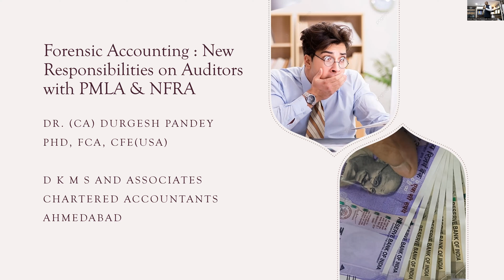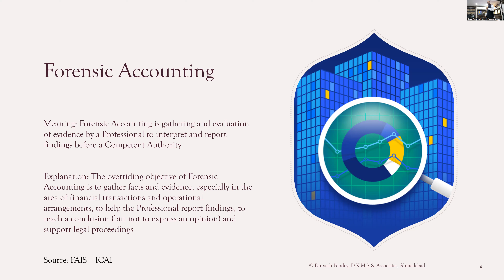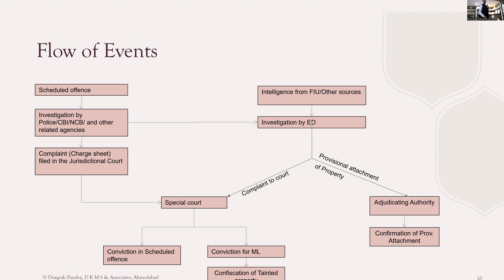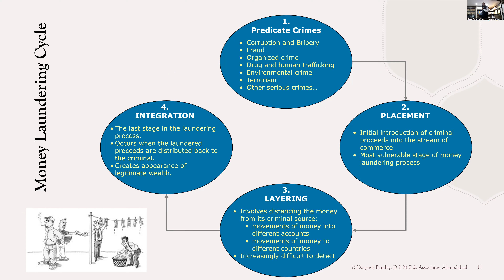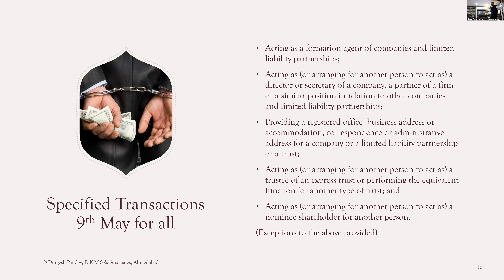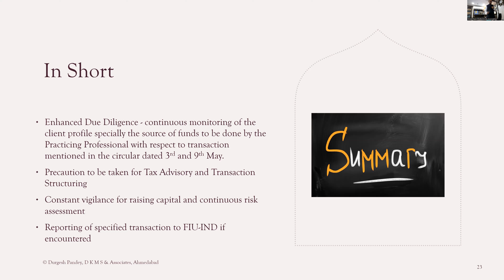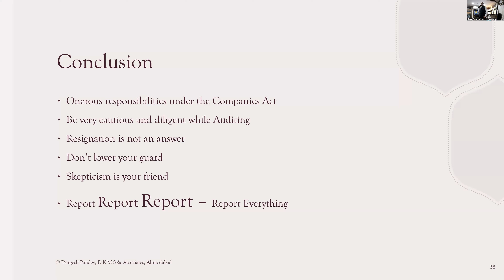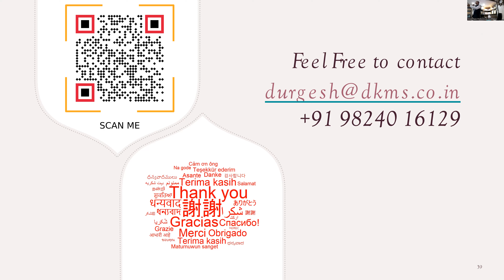Forensic Accounting - New Responsibilities on Auditors with NFRA and PMLA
CA (Dr.) Durgesh Pandey